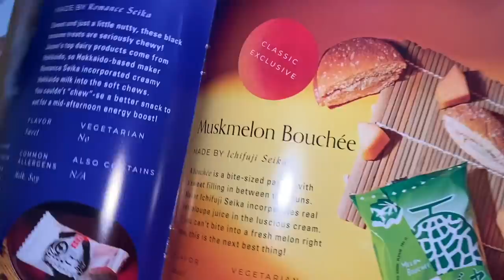WE KNEW HE WAS EVIL!!! THE LEGEND OF KORRA BOOK 1 EPISODE 7 | 100% BLIND GROUP REACTION!!!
Don’t miss out on this unique opportunity available for anyone who subscribes until December 31st!

This is our Group Reaction & Review to THE LEGEND OF KORRA BOOK 1 EPISODE 7. In this episode we see Hiroshi Sato exposing himself as an equalist. We also see Korra trying to fight him.

the legend of korra reaction,legend of korra season 1 episode 6 reaction,legend of korra 1x6 reaction,welcome to republic city,korra reaction,reacting to legend of korra,legend of korra reaction,legend of korra book 1 episode 6, look book 1 episode 6, 100% blind reaction to legend of korra book 1 episode 6, Republic City, Master Tenzin, Chief Beifong, Korra Airbending, Korra avatar state, Amon, Amon takes bending away, LOK chi blockers, Legend of Korra lightning bending, metalbending, Amon vs Korra, Asami Sato, Mako and Korra kiss, Fire Ferrets vs wolfbats, Hiroshi Sato exposed, Robots Korra, Mecha Suit Korra